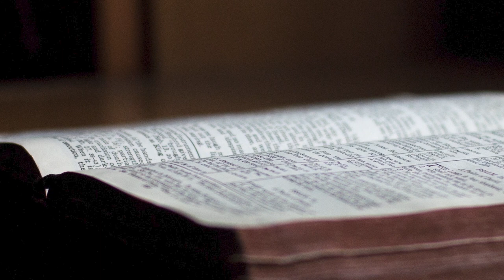The Tomb is Empty by Silas Owiti - Sunday, 12th April 2020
The Tomb is empty and our Lord is risen. May you experience the freshness in the risen and victorious Christ this Easter Sunday and in the days to come.